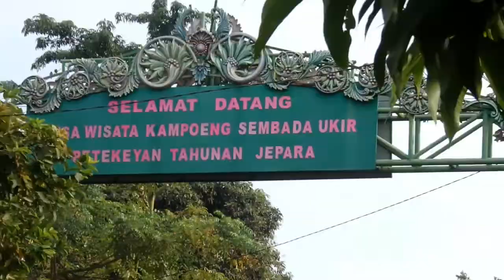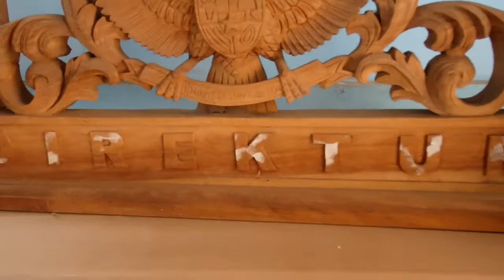JEPARA.furniture production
Menerima pesanan luar kota dan luar negeri dengan berbagai jenis prabot rumahan.Kami siap melayani anda .silahkan order dan hubungi chanel SAM GOWANG